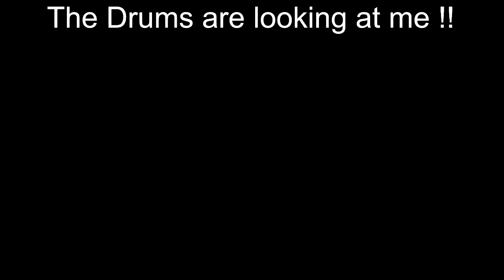Simon Langlois (The drums are looking at me)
Here is a little test I did using only Kick/snare/1 tom/1 floor tom
(filmed with 3 cams looking inside the shells of the drums)